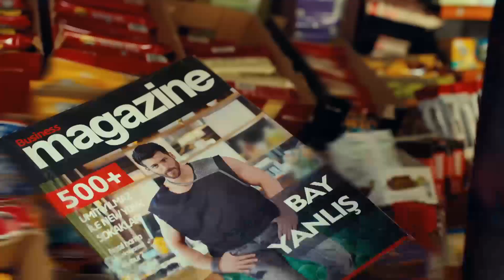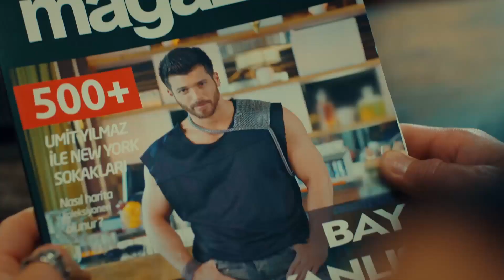İntikam Soğuk Yenen Bir Yemektir - Bay Yanlış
Röportaj verdiği derginin kapağı Özgür'e ilginç bir sürpriz oluyor. ÖZGÜR'E KAPAK

Oyuncular:
Can Yaman
Özge Gürel
Fatma Toptaş
Gürgen Öz
Cemre Gümeli
Serkay Tütüncü

YAPIM: GOLD FİLM
HİKAYE - SENARYO: ASLI ZENGİN- BANU ZENGİN TAK
YÖNETMEN: DENİZ YORULMAZER
YAPIMCI: FARUK TURGUT
GENEL KOORDİNATÖR: AHSEN TÜZÜN BALTEPE
TÜR: ROMANTİK KOMEDİ